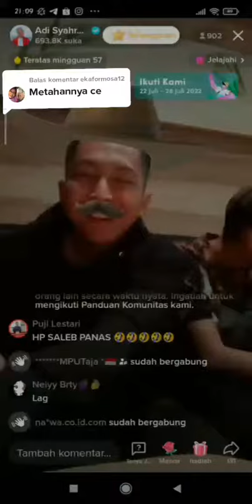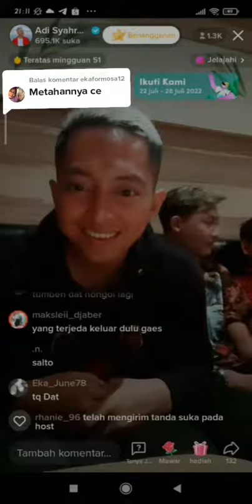Detik" KETIKA ANH DAT VILLA MAMPIR DI ROOM MAS ADI🤗😍